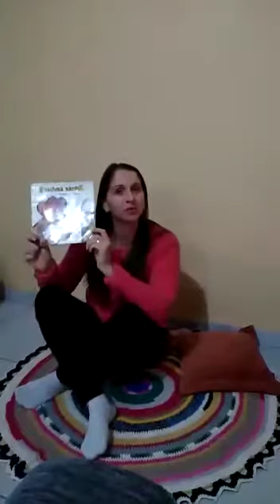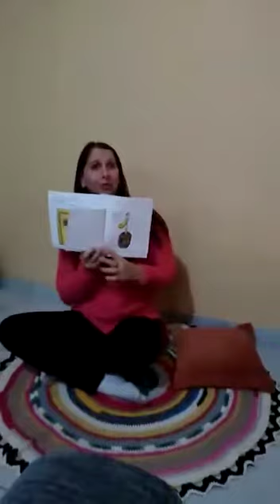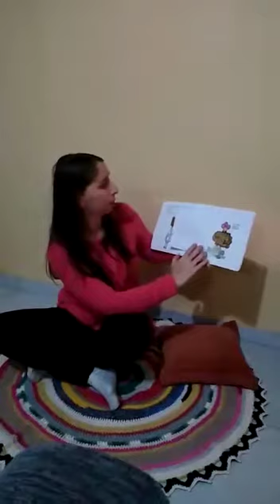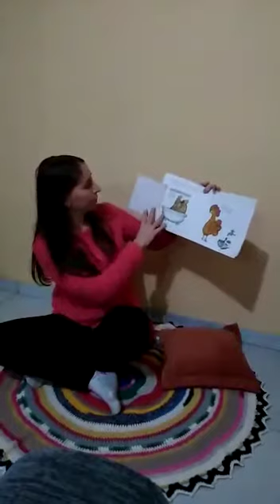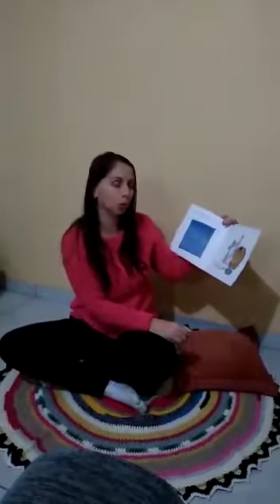Cantinho do Professor - Escola Deolinda Barufaldi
Literatura  A  Galinha  Xadrez